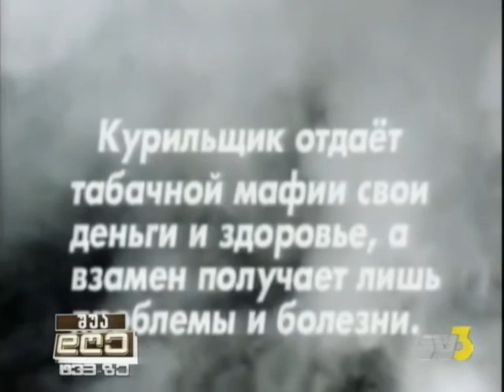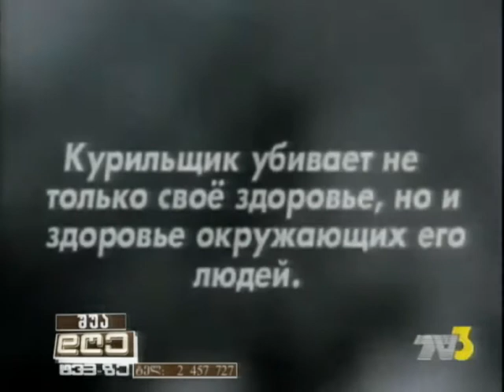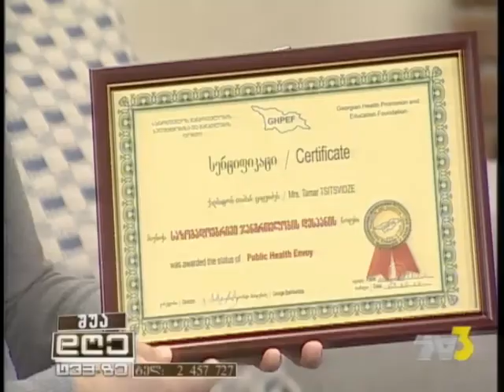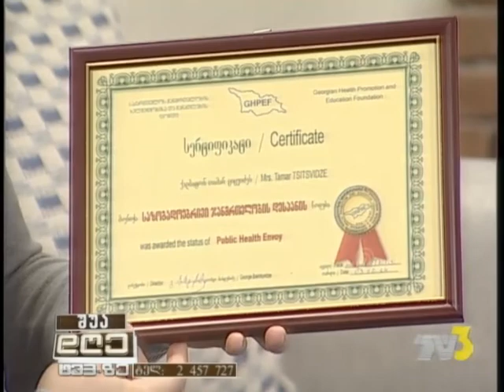შუა დღე TV3 – 09 დეკემბერი, 2014წ. 1 ნაწ